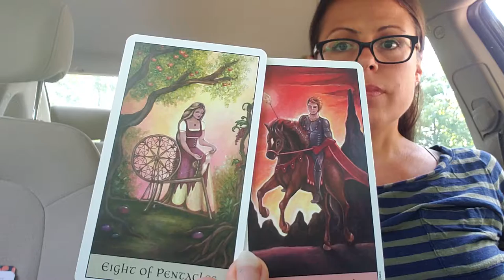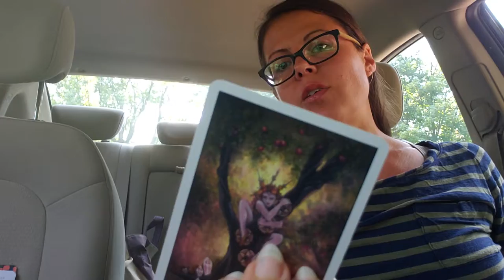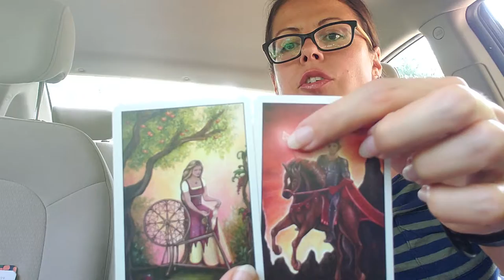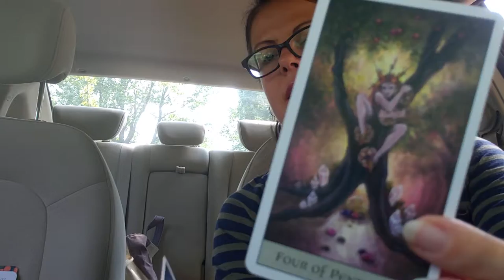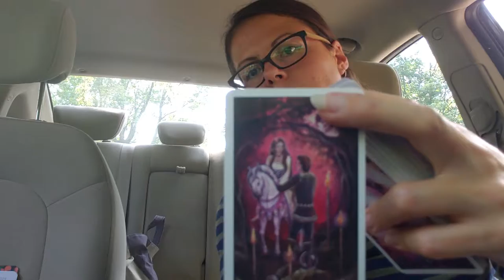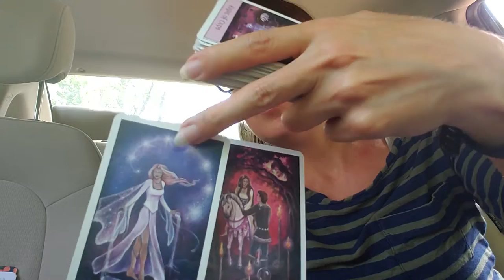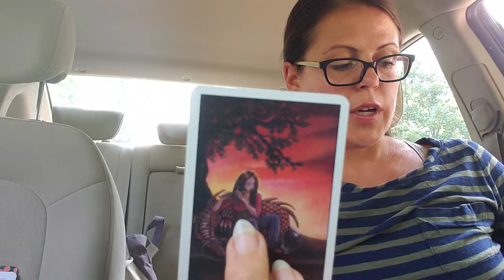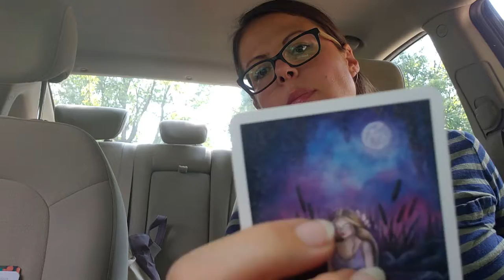Divine Feminine: Love is on Your Mind... For Good Reason!!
Tarot energy reading for spiritual twin flame divine feminine